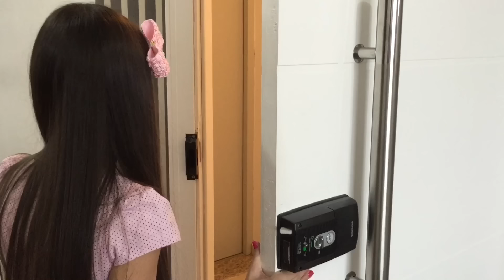O aniversário da minha bebê reborn Manuelle e resultado do sorteio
Aniversário da minha bebê reborn Manuelle e resultado do sorteio, obrigada à todas pela participação e obrigada as amigas que emprestaram algumas coisas para compor esta festa !!!

Musical.ly: @nandalimareal